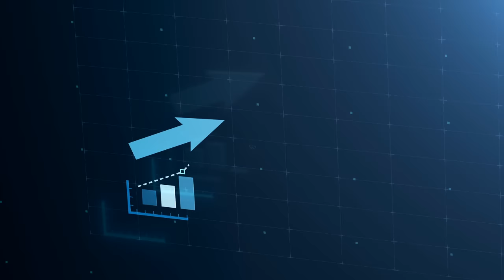Why I got a NEW WATCH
Which watch do I wear everyday? and what makes the best watch for outdoor? Let's find out.

A watch is perhaps the best example of everyday carry so in this video I explain my watch choices and why my outdoor watch had to change.

This channel is here to give you ideas and inspiration when it comes to  finding great Everyday Carry, Travel Gear and Gadgets, on the back of solid and detailed reviews alongside years of experience, which I hope will make life and travel just a little bit more frictionless and fun.

My name is Jonathan, I have a passion for all things gadget, travel and EDC (Everyday Carry), which has filled both my personal and work life for many years.

This includes sourcing, reviewing and product development and the creation of two UK national retail chains.

I welcome any feedback on my videos or the channel in general in the comments. See below for more on this.

Contents of this video to help you navigate:

00:00 - Which Watch?
00:24 - Rolex GMT Master II
02:13 - Garmin Instinct Solar
03:37 - Apple Watch Ultra
04:17 - My Outdoor Watch Shopping List
05:18 - Luminox Navy Seal 45mm
09:15 - Outro

Product Sourcing:

When it comes to sourcing a product for review, I will usually either  purchase and item personally or reach out to a supplier requesting a sample for review.  Many suppliers are supportive if they are confident in their product, appreciating the value of greater exposure.

I am sometimes sent a product by a supplier which I may include if the product fits planned content and I believe will be of interest to you, my audience. The product needs to be worthy of a review and I always make it clear to the supplier that they cannot influence or be involved in the content in any way. It is not in my interest to review inferior or poor quality products and therefore as you might expect many product offers are politely declined.

Any sponsored videos (paid for reviews) are clearly stated as such so there can be no misunderstanding.

Sometimes a supplier will provide a link to the product or the supplier which I am happy to include in the description.  Sometimes I will be provided with an affiliate link so I can earn a commission on sales and this helps to support channel costs but never at the expense of an honest review.  There is no cost to you and in some cases discounts can be obtained via the link or via an included code.

Replying to Comments:

I really appreciate the feedback in the comments - I find it a source of knowledge and inspiration - so thank you to all of you who take the time to contribute.  This is not just for me as the creator, it is a valuable source of information for all readers of the comments.  I have recently found that if I continue to respond to all the comments as the number of videos builds, it takes significant time away from being able to produce new content which would be very counter productive! So my aim is to read everything I can and reply when I can, after each video goes live for the first few hours at least, and beyond that when possible.  I'll see how that works out 😊

JonGadget